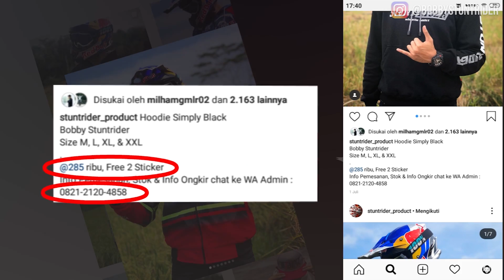Review Speda 100Jt